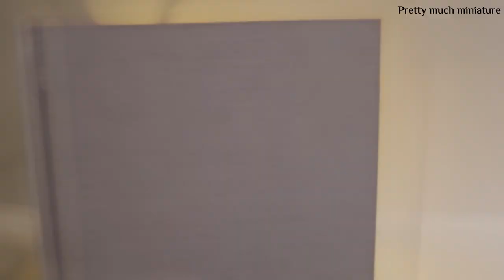[BIG ❌] Contracted City miniature dollhouse kit | DIY 🙅‍♀️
❌This is one of the hardest miniature dollhouse I've ever made, the reason is the instruction booklet is not in detail.

💡Pls take note that you may need to prepare 4 light bulbs instead of 3 ( that one hide the wires behind the kitchen table) 🥲 learnt from mistake.

😭Most of the time I only can refer to the main cover photo to continue, not recommended if you're new to the miniature world😜

Anddddd hope you guys will love the bgm that I choose for my DIY miniature video and please don't forget pleassseeeee~~~ to like 👍🏻and subscribe 📺 to my channel so that you wont missed my new DIY video!! Love ya!! ❤️